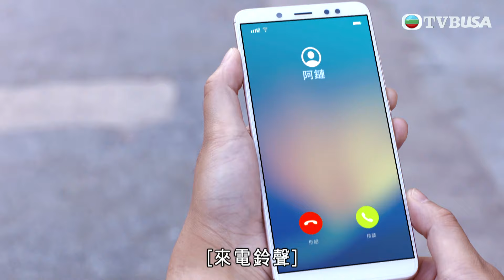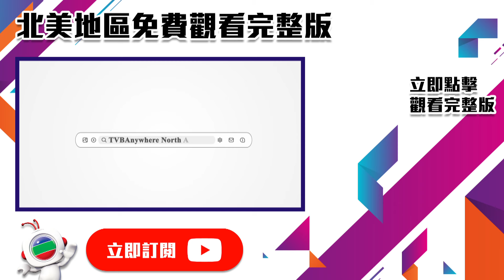超能使者｜邊個咁歹毒要小朋友運毒！｜陳展鵬｜唐詩詠｜陳山聰｜劉穎鏇｜劉佩玥｜TVB港劇精華｜喜劇｜科幻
超能使者｜鍾孝年(陳展鵬飾)、喬若嵐(唐詩詠飾)，與高勇(陳山聰飾)互不相識，一場車禍，劫後餘生的他們竟獲得了神奇的異能！孝年與丁淑敏(劉佩玥飾)是對恩愛小夫妻，孝年本打算用異能為自己謀福利，但被正義感十足的若嵐影響，懂得利用異能幫助他人，卻因此得罪了犯罪頭目賀慶隆(歐瑞偉飾)，更禍及身邊好友柯翠屏(劉穎鏇飾)、高守(林子善飾)和契爺袁家富。雖然遇上重重危機，幸得身份神秘的韋瑞琦(王君馨飾)出手相救。孝年等人為了正義，聯同瑞琦面對慶隆這個大敵，展開連番惡鬥，卻無奈地把好友張健威(沈震軒飾)拉進漩渦之中，更惹來殺身之禍！異能讓平凡的人變成不平凡，是恩賜？還是魔咒？抑或是上天刻意的安排，讓他們成為正義的使者？